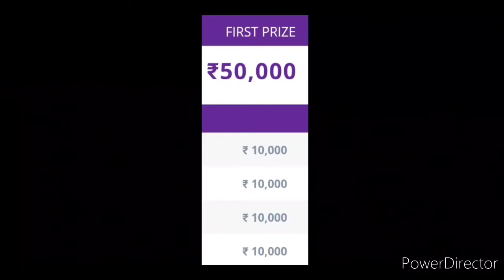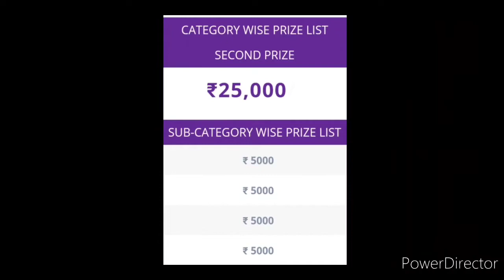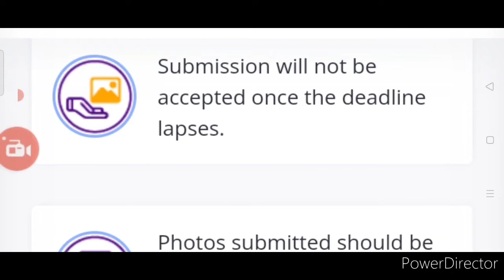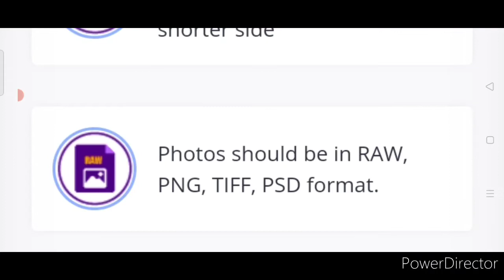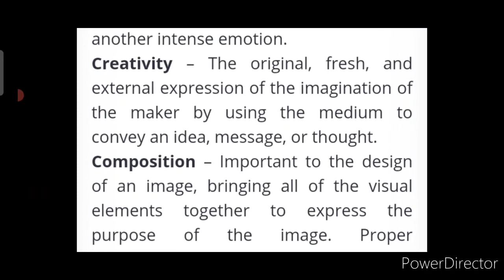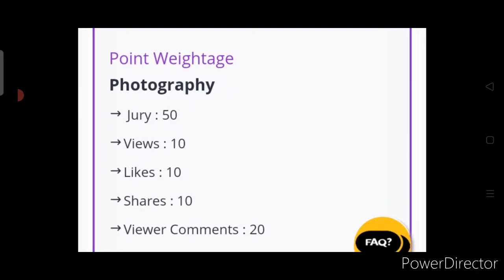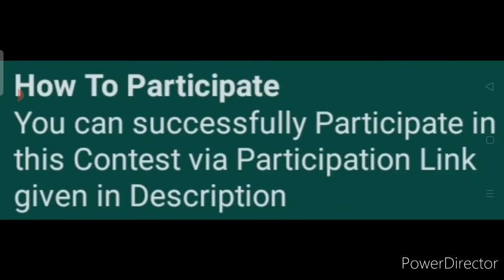Win Attractive Cash Money & Gift Vouchers - Free Online Photography Contest 2021